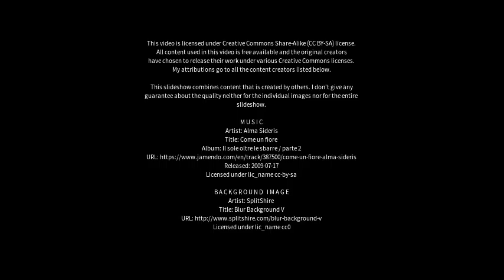Best places to visit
Best places to visit - Gourock (United Kingdom) Best places to visit - Slideshows from all over the world - City trips, nature pictures, etc.